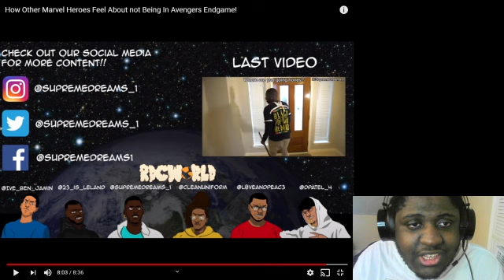How Other Marvel Heroes Feel About Not Being In Avengers Endgame Reaction